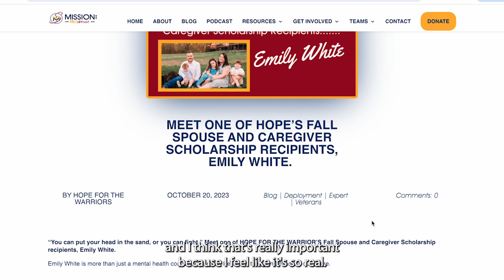Empowering Voices: Kathleen Palmer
Kathleen Palmer is the Blog Chief at Mission: Milspouse. Here is one of our favorite clips from the interview. If you like what you hear, you can find the full episode